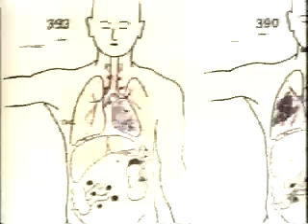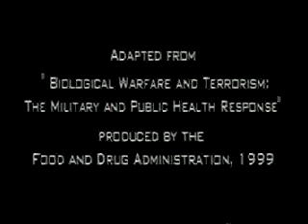The History of Bioterrorism: Anthrax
These videos describe the Category A diseases: smallpox, anthrax, botulism, plague, tularemia, and viral hemorrhagic fevers. If these germs were used to intentionally infect people, they would cause the most illness and death. Watch these videos to learn how some of these agents have been or can be used as bioterrorist weapons.

Note: Parts of this video were adapted from "Biological Warfare and Terrorism: The Military and Public Health Response," co-produced by the United States Army Medical Research Institute of Infectious Diseases (USAMRIID), the Food and Drug Administration (FDA), and the Centers for Disease Control and Prevention (CDC), 1999.